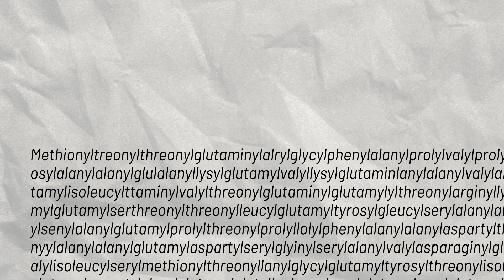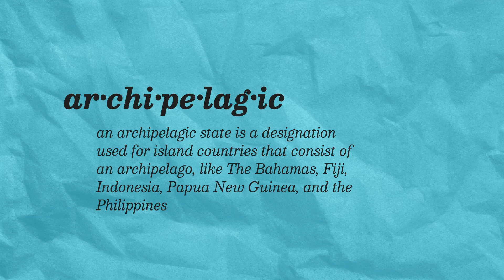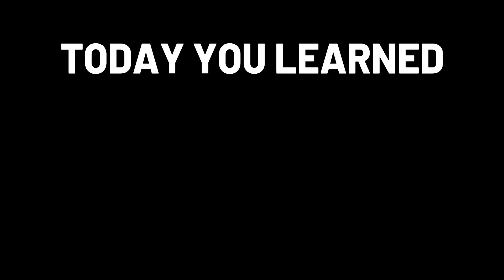The longest word in the world?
Today I learned there is an English word containing 189,819 letters. It is the technical name of the largest protein in the human body: titin. Today I learned the Philippines is made up of 7,641 islands, of which only about 2,000 are inhabited and around 5,000 don't even have official names. Today I learned blue whales can eat up to 50 million calories every day. For us, humans, we would take about half a century to eat the same amount. Today I learned about the longest railway in the world. The Trans-Siberian Railway covers more than 5,500 miles of Russian territory, in a journey that takes about a week from end to end. Today I learned some species of trees can communicate with each other. The Acacia tree senses when its leaves are being eaten, and signal other nearby trees to release tanning on their leaves.
Have something cool for me to talk about?